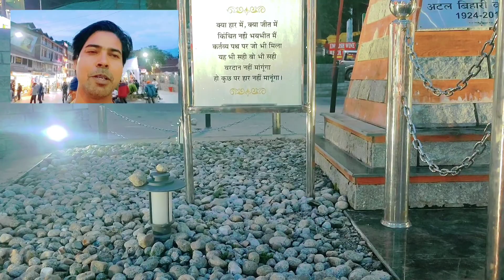Kullu Manali Best Place | Snow Fall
हैलो दोस्तो कैसे हो आप सब आज का जो मेरा ब्लॉग है वो जम्मू to मनाली और वहा के मार्केट पे आधारित है..

ये आप का अपना ही चैनल है इसे खूब प्यार दे और सपोर्ट करे🙏🙏🙏 अगर आप हमे  सुझाव देना चाहते है तो आप कॉमेंट बॉक्स मे कर सकते है ।